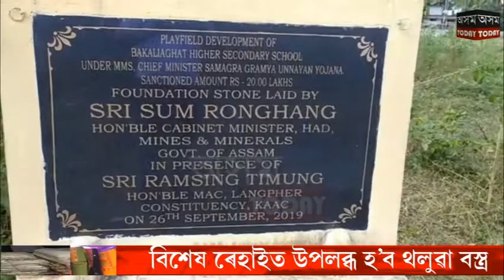কাৰ্বি আংলং জিলাৰ ২৯ লাখ টকীয়া হাবি জংঘলেৰে পৰিপূৰ্ণ এখন খেল পথাৰ